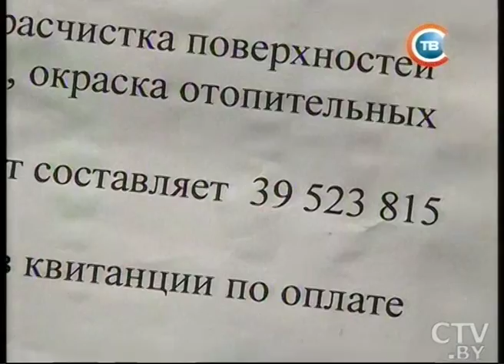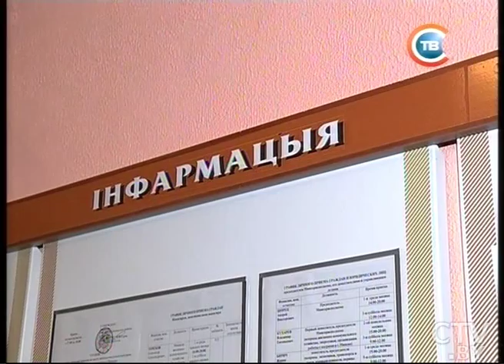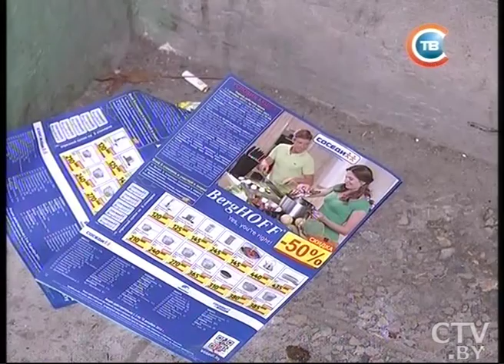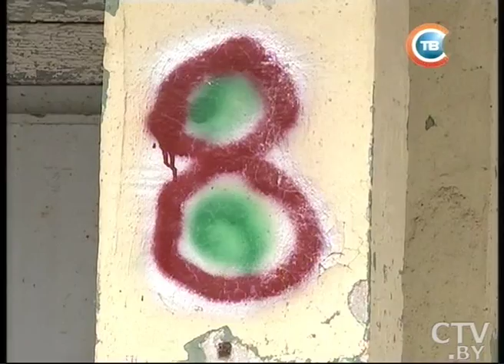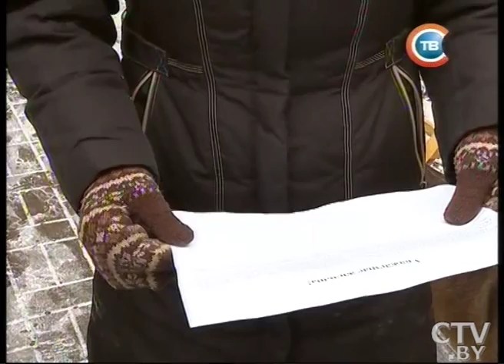CTV.BY: Коммунальщики требуют деньги с жильцов на ремонт подъезда